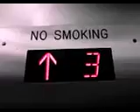Epic elevator motor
01/04/23

Turn up those headphones, elevator fans!

The cafeteria wasn't ready as I arrived to school earlier than the opening time, which is 8:30am. I went to my class.